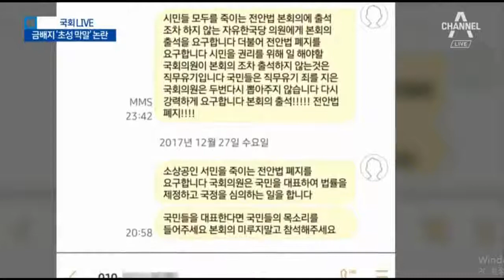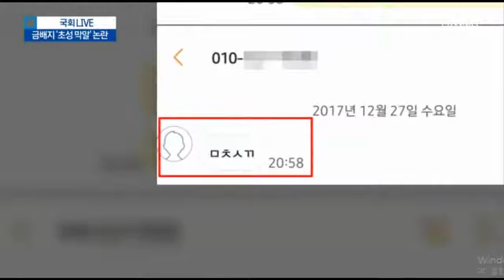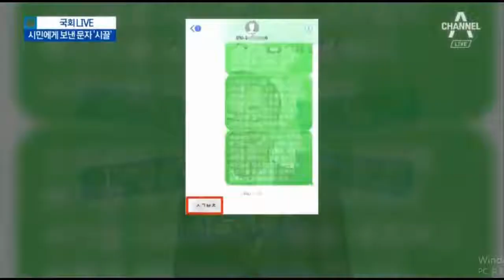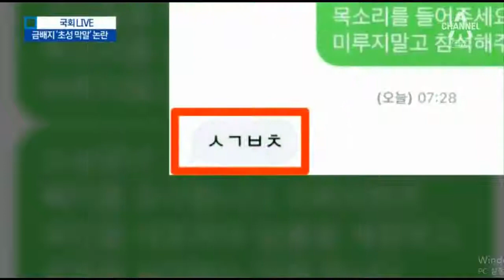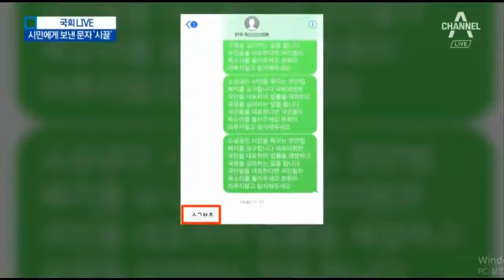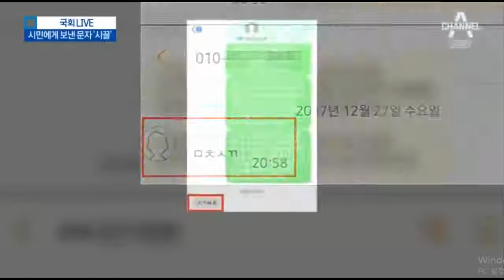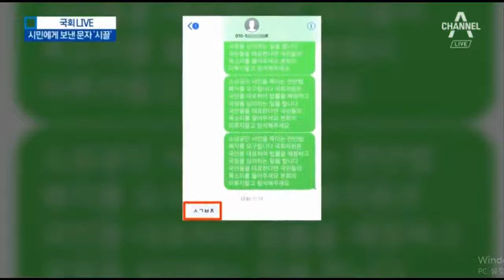ㅁㅊㅅㄲ, ㅅㄱㅂㅊ 김종석 의원의 문자답장, 미친세끼는 알겠고.